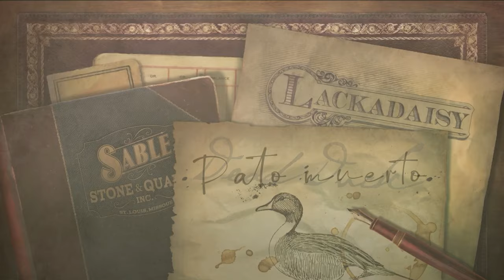Lackadaisy "Engaños" y "Pato muerto" |FANDUB LATINO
Hola a todos primer video del año yay!!!🎉
Gracias a todos por ver esperemos este año sea fantástico

 Voces: “Engaños”

Nina: @sthcami2404
Rocky: @adricraft_442xd5
Freckle: @KevynFandub

Voces: “Pato muerto”

Wick: @RamdubORG
Lacy: @vanyroyal
Narrador: @madrubdubs_gt